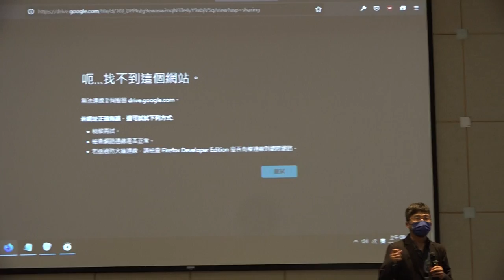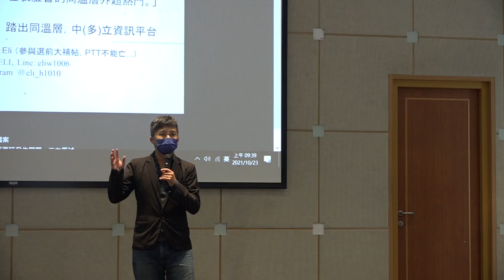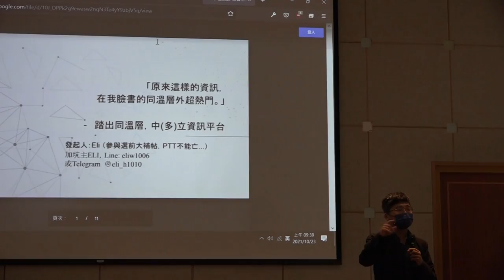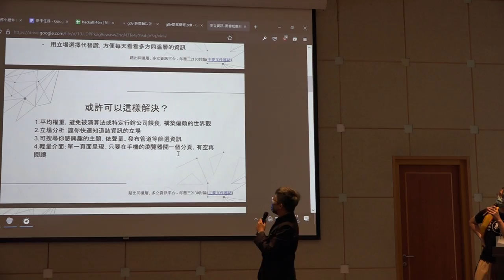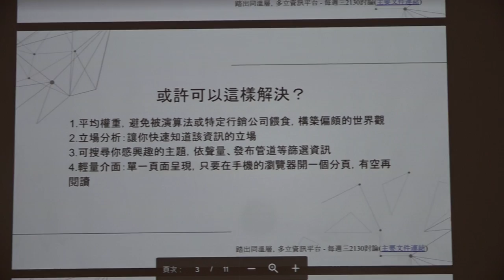g0v tw hackath46n — 提案 — 踏出同溫層,多立場資訊平台 ／ eli — 九週年黑客松